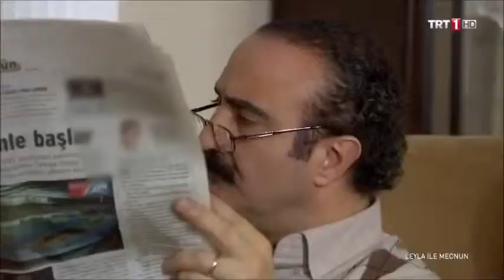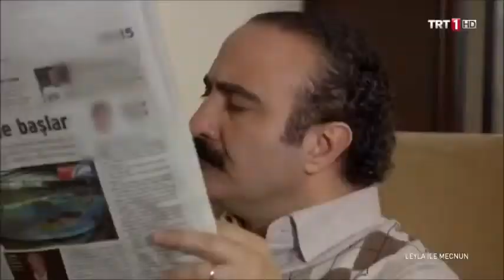LEYLA İLE MECNUN - ERDAL BAKKAL KADIN GÜNÜ MUHABBETLERİ 😂